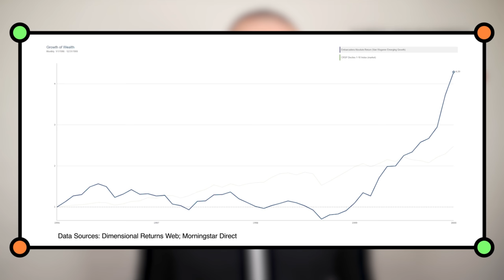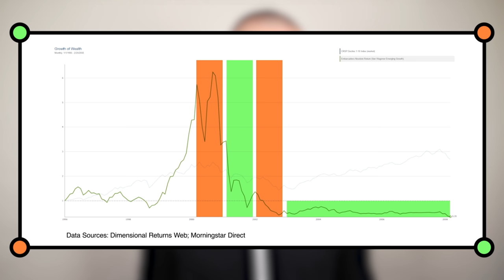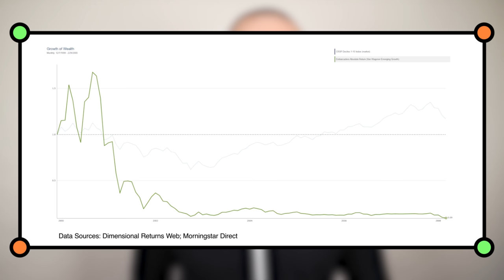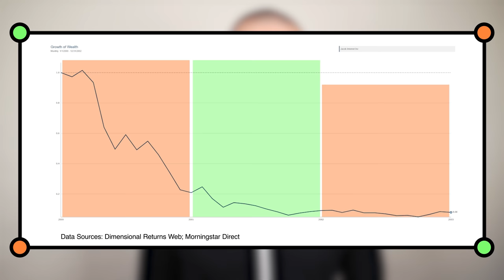Chasing Top Fund Managers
Seeing people around you pouring money into a hot fund that only seems to get hotter can make sticking with any previously well-thought-out investing strategy difficult. As if your diversified portfolio only returned 10% last year when you could have earned 200% in the best fund. While each hot fund manager will seem brilliant at their peak, the phenomenon of star fund managers, including their powerful narratives, huge returns, and media adoration, is nothing new, and it’s not a story that tends to end well for investors.

Timestamps:
0:00 The Phenomenon of Star Fund Managers
1:36 The Manhattan Fund
3:07 Fred Carr’s Enterprise fund
4:03 Garett Van Wagoner’s Emerging Growth Fund
6:11 The Jacob Internet Fund
8:01 US small cap value stocks VS US large cap growth stocks
12:59 Manager Skill vs Luck